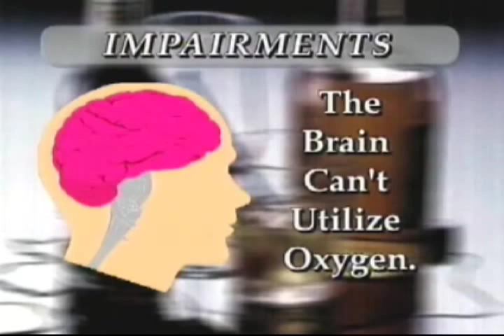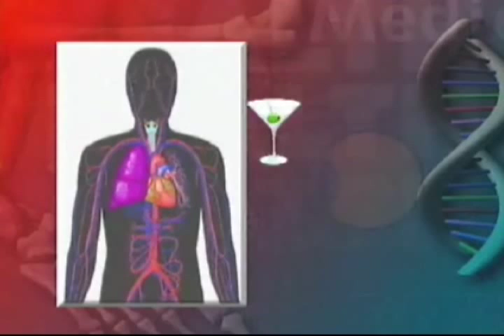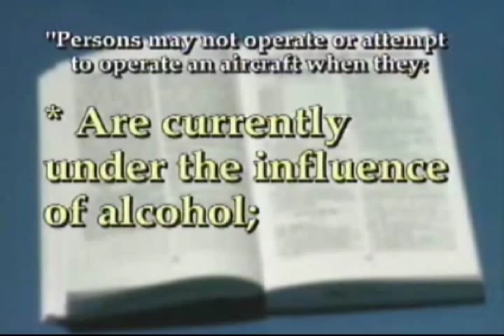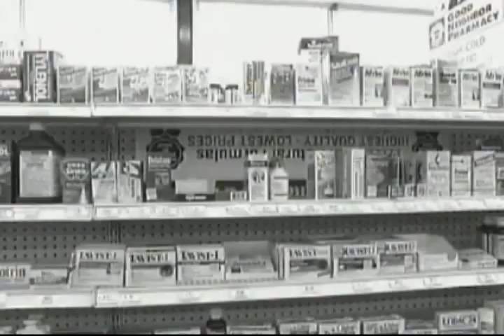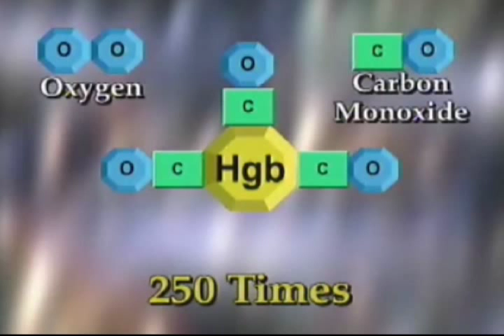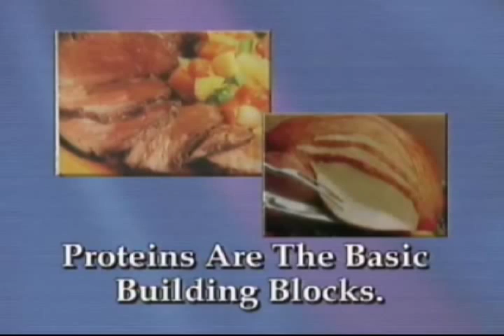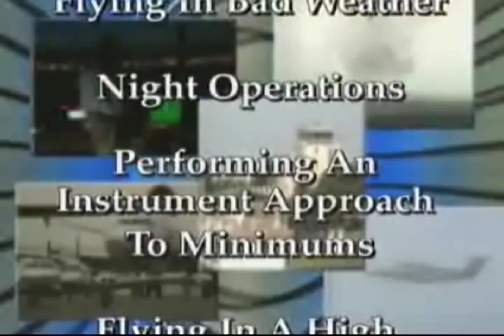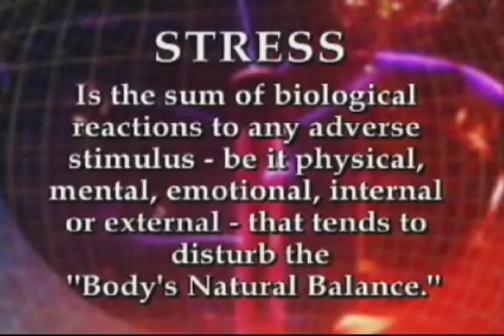Self-Imposed Stress and Aviation - Physiology of Flight